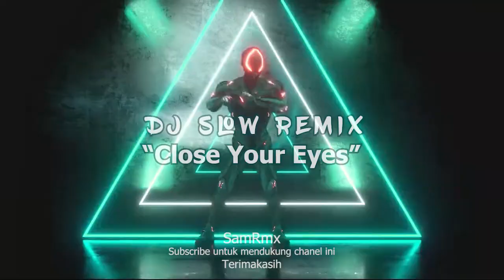DJ CLOSE YOUR EYES Slow Remix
Di rekomendasikan menggunakan Earphone, headset, headphone, Speaker Media, untuk Audio yang lebih baik.
Terimakasih.